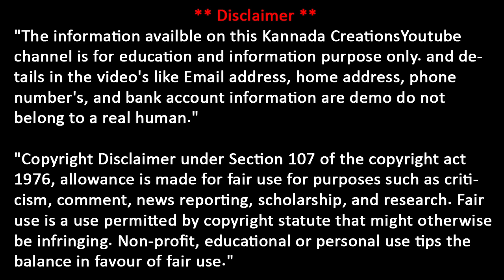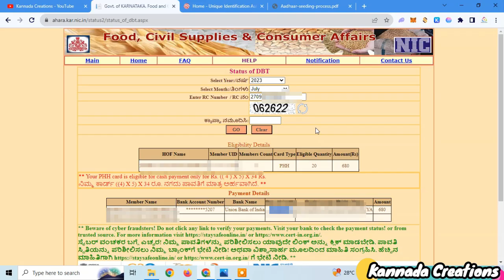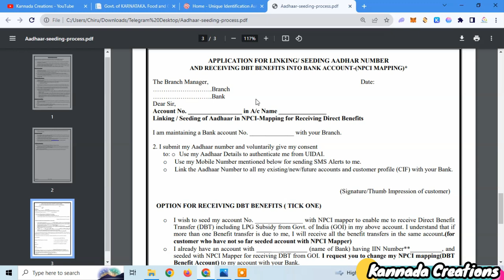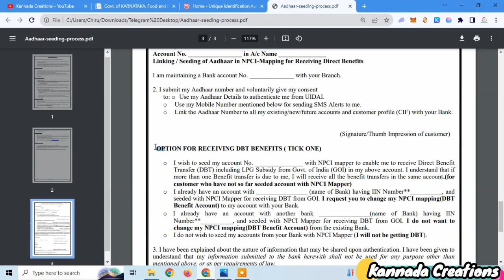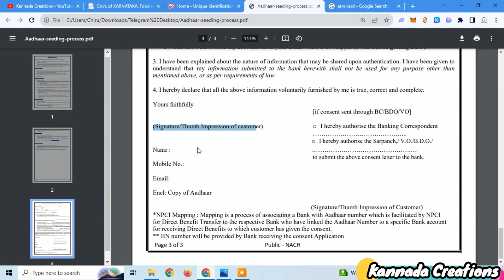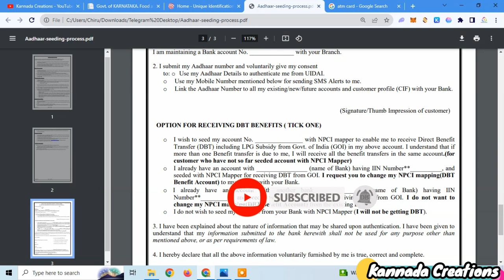HOW TO CHANGE AADHAAR LINKED BANK ACCOUNT ||ಆಧಾರ್ ಲಿಂಕ್ ಬ್ಯಾಂಕ್ ಅಕೌಂಟ್ ಬದಲಾವಣೆ ಮಾಡುವ ವಿಧಾನ|BANK Map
Our Telegram Channel Kannada Creations. Join Our Telegram Channel

aadhaar npci,
aadhaar npci bank link status,
aadhaar npci mapping online,
aadhar npci form kaise bhare,
aadhaar npci mapping,
aadhar npci kya hai,
aadhar npci link kaise kare,
aadhar npci technical exception,
aadhar npci status kaise check karen,
aadhar npci kaise check kare,
aadhar npci link status telugu,
aadhaar seeding and npci mapping,
aadhaar not available npci,
npci aadhaar link bank account,
aadhar npci link status,
aadhar npci kya hota hai,
aadhar npci mapping,
npci bank aadhaar link,
canara bank aadhar npci link,
aadhaar number deseeded from npci mapper by bank,
how to link aadhaar npci with bank account,
your aadhaar seeding request has been rejected by npci,
state bank of india aadhaar upi registration/npci,
how to link bank account and aadhaar card to npci,
aadhaar and bank account seeding status in npci mapper,
aadhaar and bank account linking status in npci mapper,
your aadhaar is not available in npci bank account,
aadhar npci check,
aadhar npci change bank account,
npci mapper link aadhar card,
aadhaar linking status is fetched from npci server,
aadhaar seeding status is fetched from npci server,
application for linking/seeding aadhaar number npci,
your aadhaar linking request is rejected at npci for aadhar,
npci gas subsidy aadhar link,
npci mapper,
npci server,
npci mapping check,
npci scholarship,
aadhar npci kaise hataye,
aadhar npci link,
how to link aadhaar card to npci online,
how to seed aadhaar number in npci,
how to link aadhaar with npci mapper,
aadhaar mapping in npci,
aadhar npci link in telugu,
oasis scholarship 2022-23 aadhaar is not available in npci,
oasis aadhaar is not available in npci,
how to link aadhaar in npci online,
your aadhaar is not available in npci,
pm kisan aadhaar number is not seeded in npci,
aadhar npci kaise kare,
aadhaar npci kya hota hai,
aadhar card ko npci se kaise link kare,
aadhar card ko npci se kaise link kare online,
how to check aadhaar linking status in npci mapper,
npci seed your aadhaar number,
oasis scholarship aadhaar is not available npci,
how to link aadhaar number to npci online,
oasis your aadhaar is not available in npci,
aadhaar number is not seeded in npci,
npci aadhaar seeding online,
sbi aadhar npci link online,
npci aadhar link online,
pnb npci aadhar link online,
indian bank npci aadhar link online,
bank account aadhar npci link online,
ubi npci aadhar link online,
how to link aadhaar with npci online,
npci aadhaar seeding process,
aadhar status (npci) pending,
aadhar status npci pending problem,
npci portal aadhar update,
how to link aadhaar npci,
aadhar mapping with bank,
sbi aadhaar mapping,
aadhaar mapping,
npci rejected aadhar seeding,
aadhar npci se kaise link kare,
aadhar npci status,
aadhaar npci status,
aadhaar npci status check,
npci link to aadhar card,
npci mapper link aadhar card telugu,
npci server aadhar link tamil,
aadhar npci link telugu,
aadhaar number deseeded from npci mapper by bank telugu,
uco bank npci aadhar link,
npci aadhar upi,
npci video,
npci dispute,
npci mapping,
aadhaar seeding with npci,
aadhar mapping with npci,
how to map aadhaar with npci online,
aadhaar mapping does not exist,
oasis scholarship your aadhaar is not available in npci,
your aadhaar status is inactive in npci,
online npci mapping,
aadhar npci,
how to link account with npci,